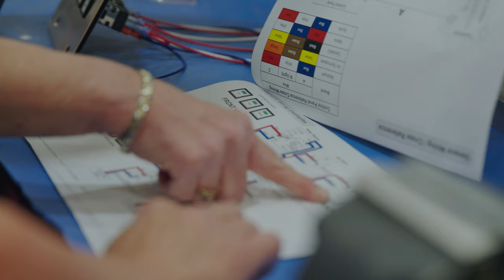Midmark Culture Series: Michelle Reed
Michelle Reed has been an integral part of Midmark for over 35 years, excelling in Assembly, Service and Accessories. Her journey began in Casework, but her passion for animals led her to the Animal Health Assembly area, where she found fulfillment in combining her love for assembly work with her empathy for animals. Michelle has exemplified self-motivation and dedication throughout her career, making her a valuable asset to Midmark. She regards Midmark as a workplace and a crucial contributor to the community, instilling a sense of pride in its generosity and giving spirit.